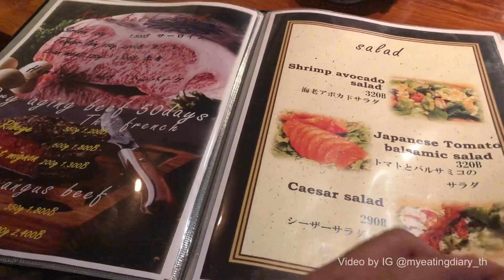Teppan By Uomura | Thonglor *Final Cut*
Teppan By Uomura ทองหล่อ ร้านนี้ผมไปจัดมาหลายรอบเพิ่งมีโอกาสได้ถ่ายวิดิโอ ร้าน Teppanyaki ระดับพรีเมี่ยม เชฟยิ้มแย้มเป็นกันเองและฝีมือชั้นยอด ร้านมีหลากหลายเมนู สเต็กหลากหลาย เนื้อหลายเกรด ตั้งแต่เนื้อไทย ไปจนถึง เนื้อ วากิว โกเบ และ Tenderloin ร้านนี้มีเซทเมนูต่างๆ ให้เลือก อาหารทะเล จำพวกกุ้ง และกุ้งล๊อปสเตอร์ก็อร่อย วัตถุดิบคุณภาพดี รอบนี้ไปทาน Tenderlion 150 กรัม Pork Chop ยากิโซบะ และข้าวผัดกระเทียม มีโอกาสจะไปจัดอีกครับ ร้านนี้อร่อย 😋😋😋😋👍